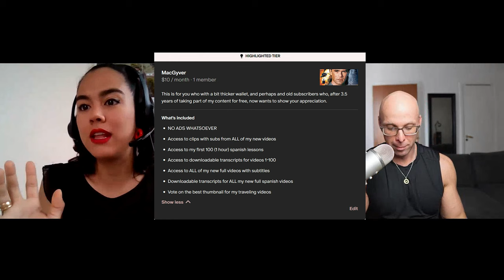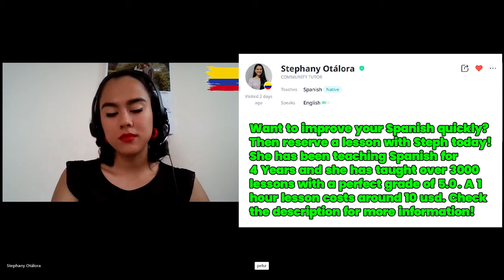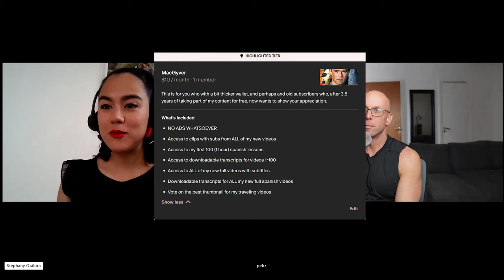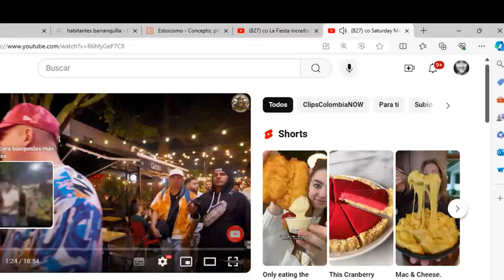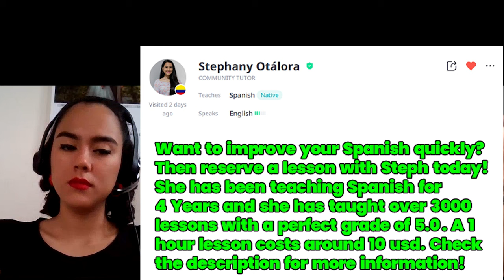🇨🇴 Spanish Conversation - How is it even possible? [FULL VIDEO]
This is the latest Spanish lesson with Stephany, my Colombian teacher from Cúcuta. In this conversation, we talk about the Spanish level of teachers in Sweden, and Steph barely learning any English at all while in school which leads us into a discussion about the limitations of education. We also talk about livable cities in Colombia, difficult accents, the number of Shakiras in Colombia, future projections of youtube channels, and how actions speak louder than words.

Follow   @Polyglot Spanish    for free daily Spanish content:
- For anyone who wants to master the Spanish language, and wants to get access to hundreds of conversations in Spanish for free!